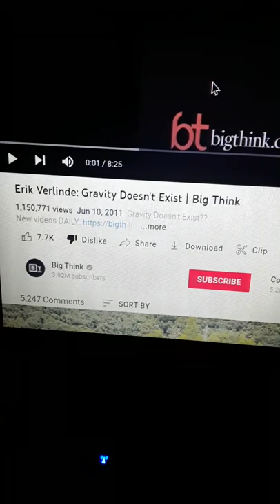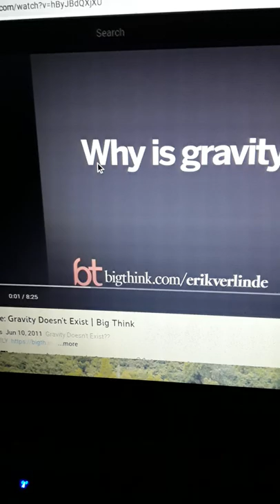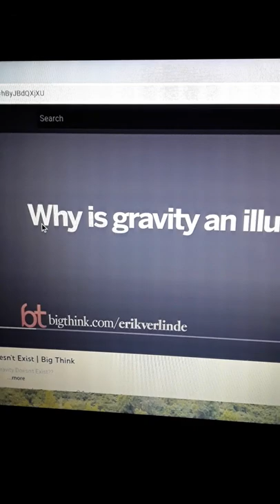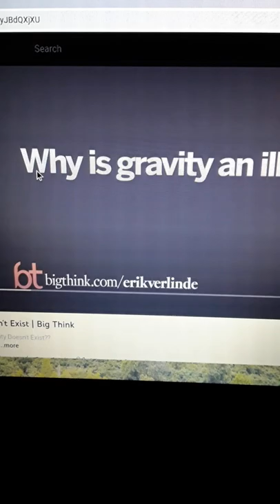Erik Verlinde submits resignation!!